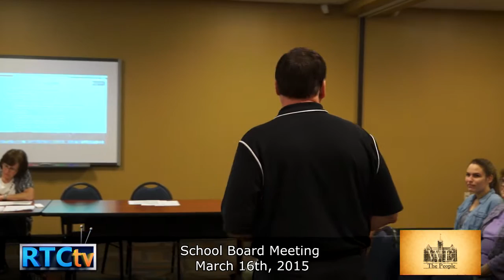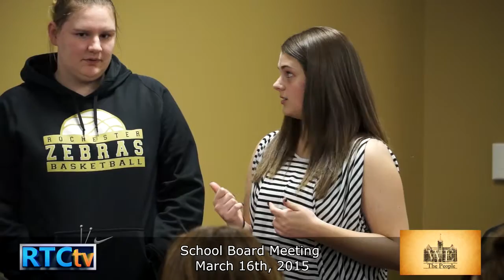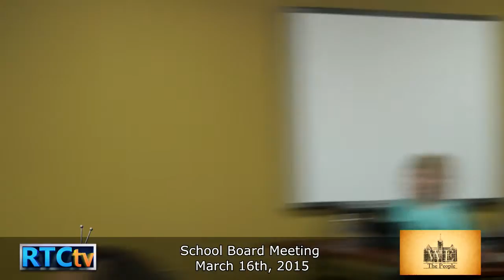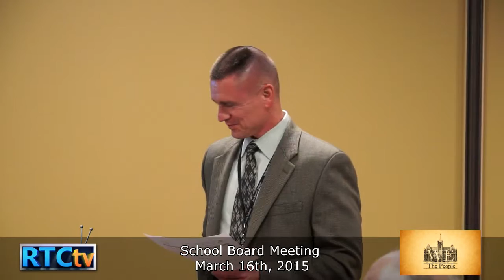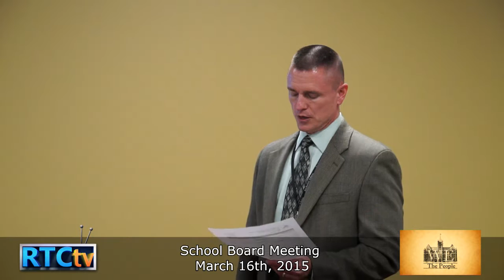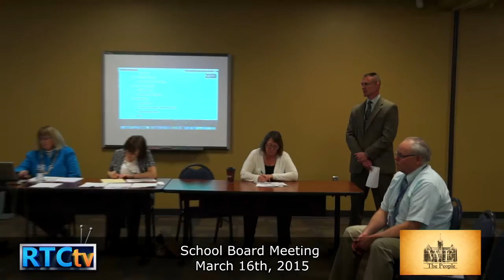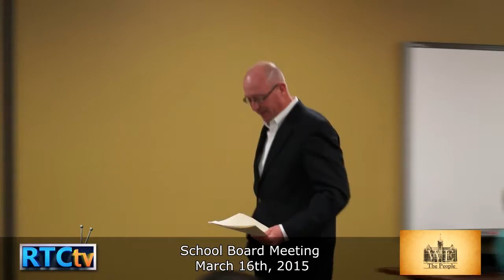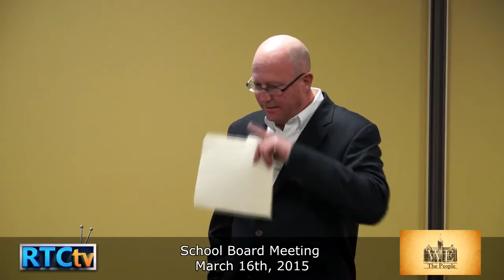We The People March School Board 3 16 15